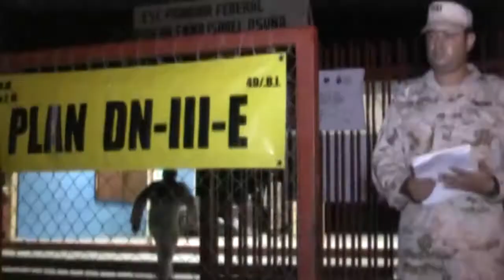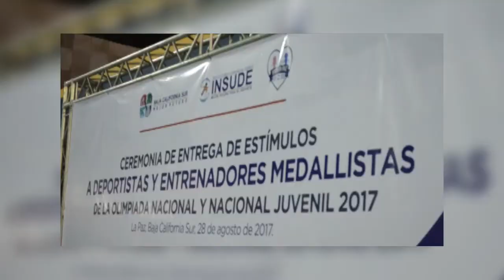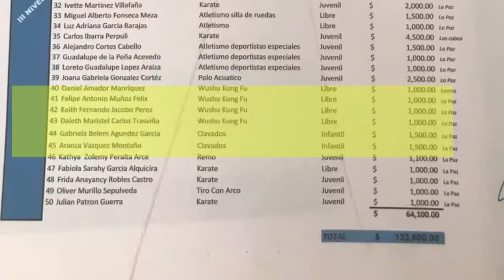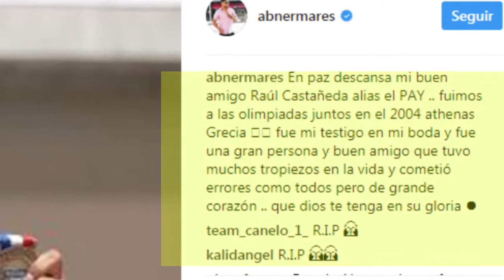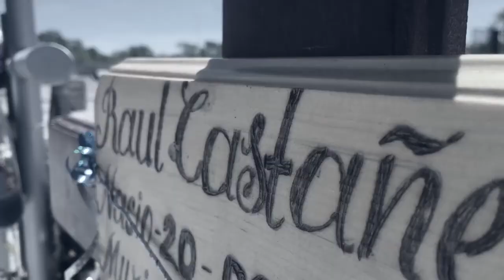Raúl Pay Castañeda: el ocaso de un campeón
Hoy, regresa la Sección de TV a Metrópoli, y presentamos la primera investigación que llevamos a la pantalla chica, elaborada por nuestro reportero Diego Soto y producida por Mahatma Fong en coordinación con la Agencia de Noticias Freelance.